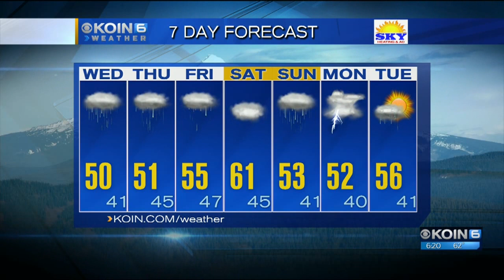6 p.m. Tuesday evening forecast KOIN 6 News April 10, 2018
Chief Meteorologist Natasha Stenbock has your Tuesday evening forecast.